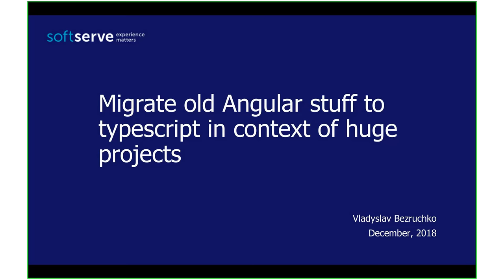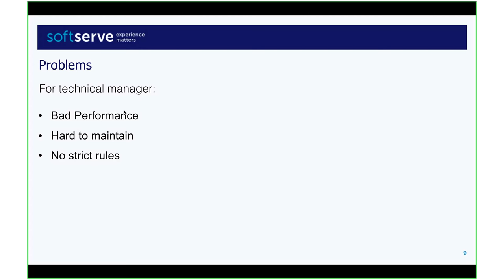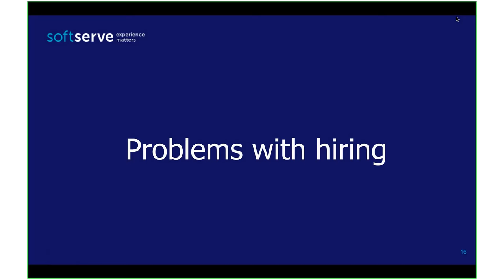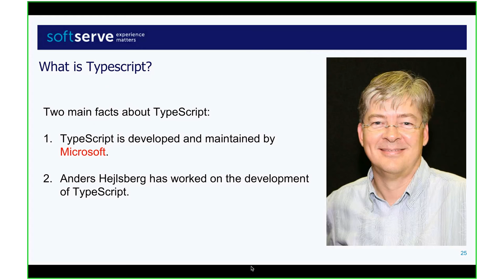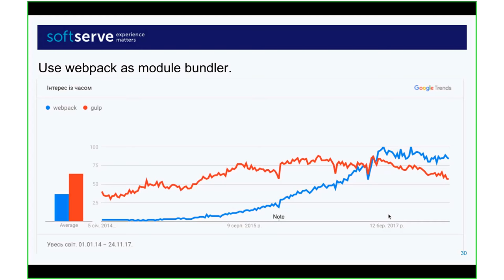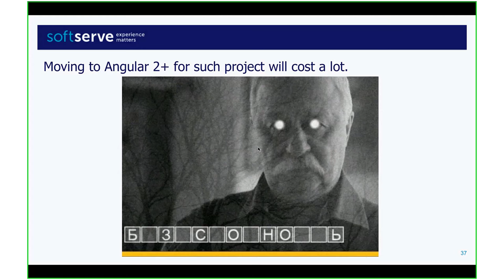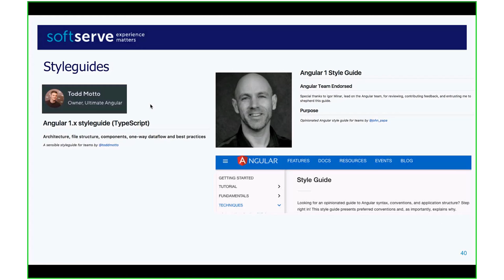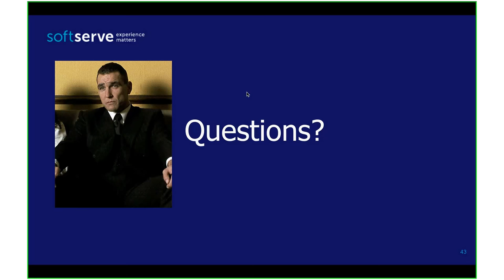Migrate old Angular stuff to typescript in context of huge projects by Vladyslav Bezruchko (Ukr)